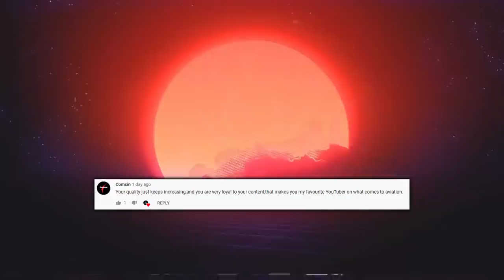Airplane Crashes and Takedowns V10 | Flying Circus